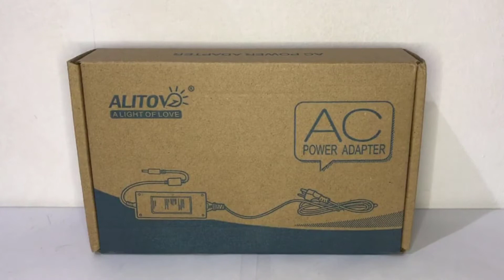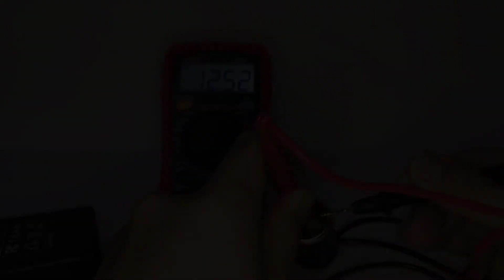Alitove AC to DC Converter 12Volt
Model: ALT-1205

Amazon US